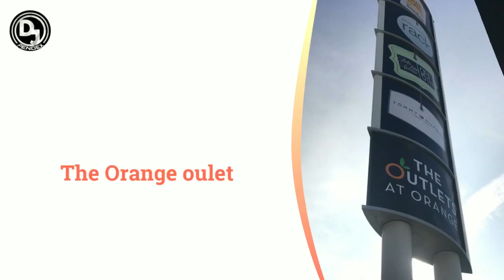The Orange outlet - anaheim California